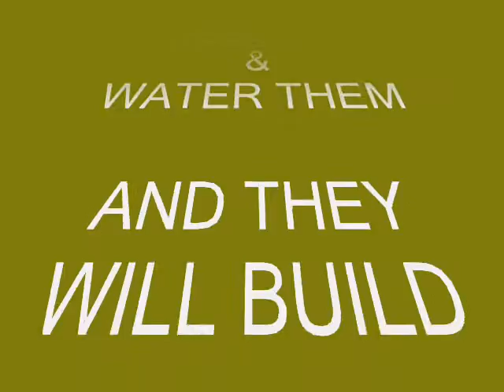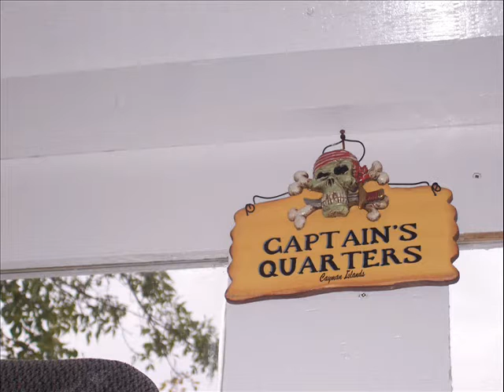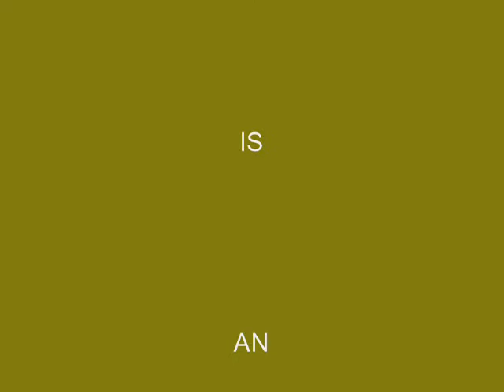GOOD ENUF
Shanty Boat Paddle Wheeler
Pretty Good For a Water Flogger eh!